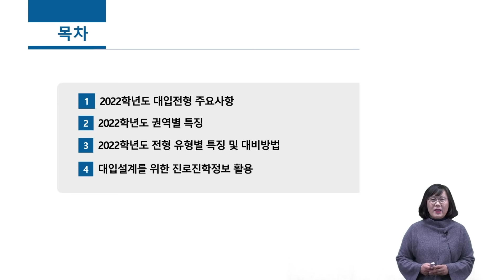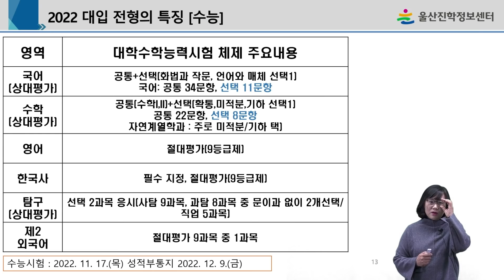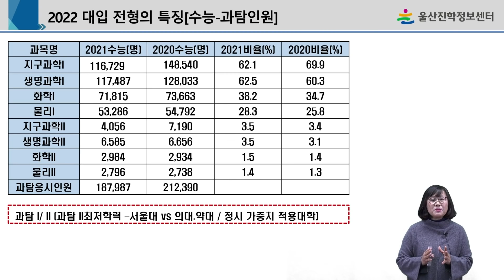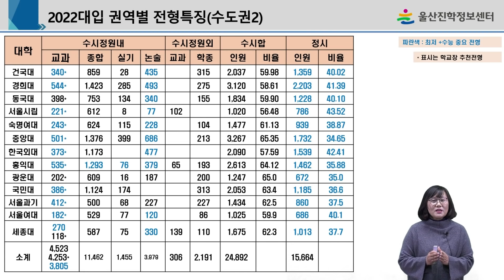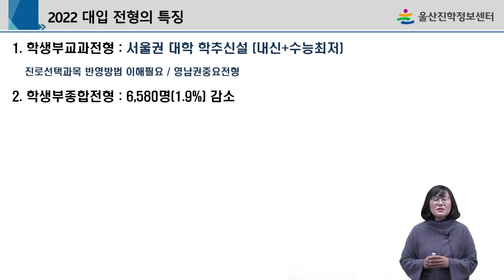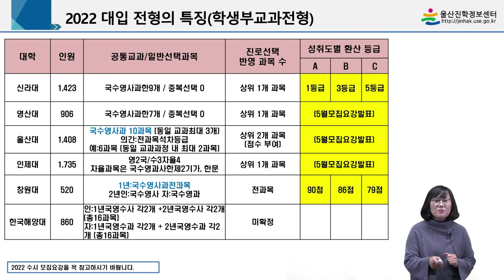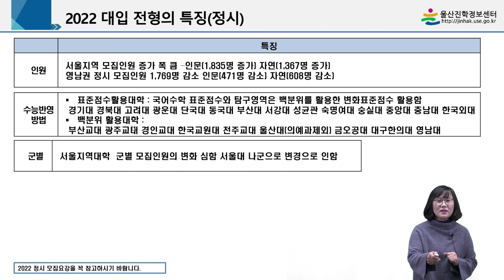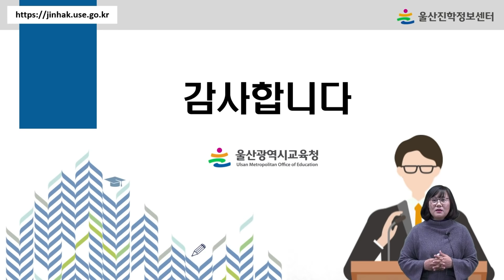[2022~24 대입 온라인 진학특강] 1강. 2022 대입전형의 특징과 대비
울산지역 고교 학생, 학부모, 선생님께 대입제도의 변화에 대한 적응력을 높일 수 있도록
2022~24 대입전형에 대한 주요 안내 사항을 주제별로 정리하였습니다.

1강. 2022 대입전형의 특징과 대비 (강사 범서고 명숙자)

00:38  2022학년도 대입전형 주요사항
21:59  2022학년도 권역별 특징
33:56  2022학년도 전형 유형별 특징 및 대비방법
50:58  대입설계를 위한 진로진학정보 활용